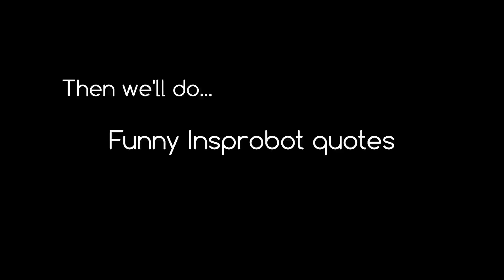compilation of funny inspirobot quotes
just some inspirobot quotes